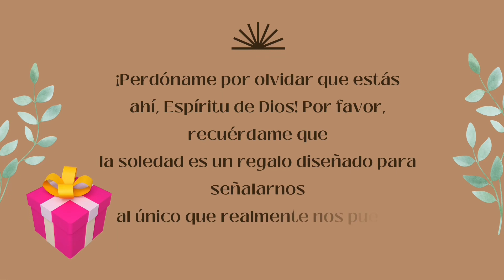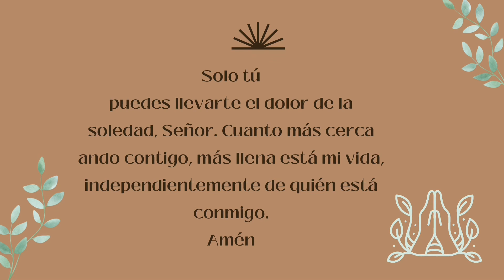🙏 1 Minuto de Oración | Soledad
¡En 1 minuto, oremos! El tiempo para crecer espiritualmente es ahora.